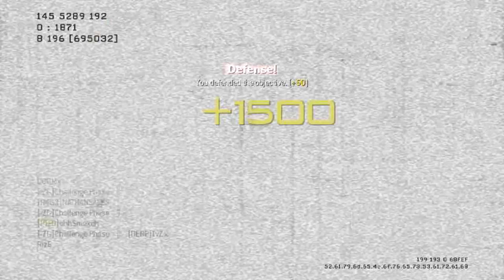Challenge Phase - MW3 Game Clip